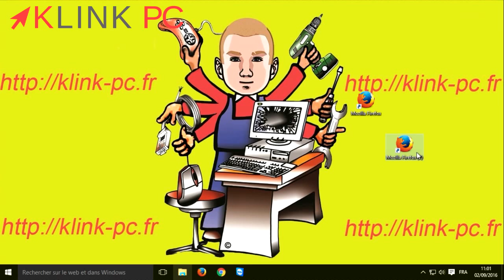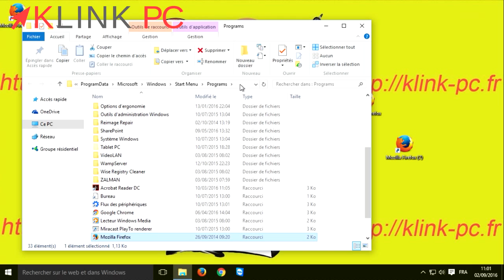Mettre des raccourcis sur le bureau avec Windows 10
Dans cette vidéo, je vous explique comment mettre des raccourcis sur le bureau facilement sous Windows 10.
Je vous présente plusieurs méthodes.